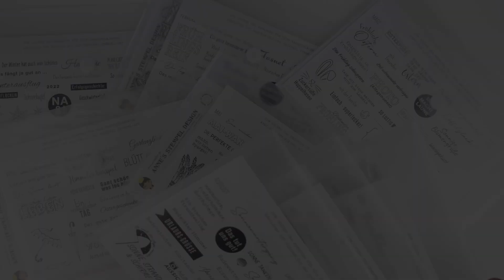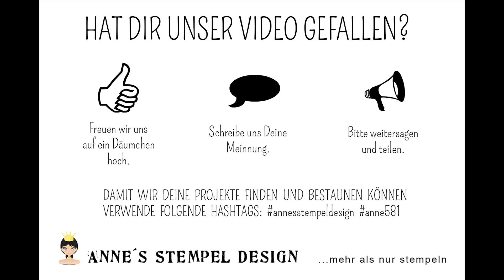Monatsstempel Juni 2024 im Detail für Scrapbooking, Reisetagebuch, Minialben uvm. - Stempel Release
Der Monatsstempel Juni 2024 mit ganz vielen Stempeltexten zum Thema Urlaub, Abenteuer,  für deine Minialben, Scrapbookinglayouts und tolle Sprüche für Deine Urlaubspost.
In diesem Video stellen wir Dir den Monatsstempel Juni 2024 vor.
Hier hast Du die Möglichkeit, alle Texte und Motive, die in diesem Stempel-Set enthalten sind, im Detail anzuschauen.

Das Monatsstempel - Set Juni 2024 mit folgenden Textstempel:
- Juni
- Entdecken kann losgehen
- Sommer
- Sonne tanken
- Die Seele baumeln lassen
- Den Moment genießen
- Sommerausflug
- Mitten im Nirgendwo
- kann man nicht in Worte fassen
- Sommer
- Urlaub * Erleben * Erholen
- Momente
- Erinnerung
- Nachtaktiv
- Leben ist das was Du tust!
- Deine Urlaubspost ist da!
- Wahres Leben beginnt am Sandstrand
- Strand Liebe
- Maritime Gefühle
- Gummiboot
- Küstenglück
- Küstenregion
- Steile Küste
- steinig
- windig
- sonnig
- sandig
- nass
- Erlebnispark
- Nervenkitzel
- Adrenalinrausch

MOTIVSTEMPEL
- Leuchtturm
- Klecks Stempel
- Pfeil
- Punkte
- Sommer Motiv

Jeden Monat kommt ein neuer Monatsstempel - Jahr für Jahr -

Der Monatsstempel beinhaltet immer ein Stempelmotiv und ganz viele unterschiedliche Texte. Auch für Kartenbastler und Verpackungskünstler.

Die Stempeltexte und  Stempelsprüche sind immer passend zum laufenden Monat und für viele andere Themen geeignet.

Egal welches Papierprojekt Du startest und Du damit sagen möchtest.

Scrapbookinglayout
Bulletjournal
Reisetagebuch gestalten
Minialben
Karten
und andere Papierbastel-Projekte

Du kennst unser Stempel-ABO noch nicht?
, erklären wir Dir wie das mit dem Monatsstempel-ABO funktioniert und welche Vorteile Du dabei hast.

Für Markenerkennung, Markennennung und oder Empfehlungen erhalten wir keine Vergütung, dies geschieht aus eigener Überzeugung